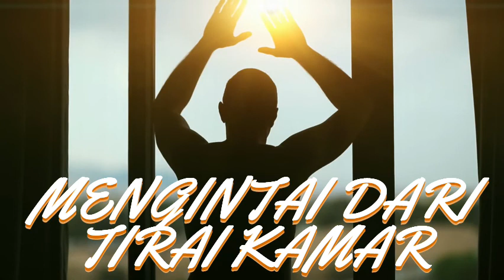EXIST MENGINTAI DARI TIRAI KAMAR ‑ Made with FlexClip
Artis : Exists
Dilancarkan : 2014/May
Daripada : Jangan Gentar
Music in this video
Listen ad-free with YouTube Premium
Song
Mengintai Dari Tirai Kamar (Buih Jadi Permadani)
Artist
Exists
Album
Best Of Exists
SME (on behalf of RCA Records Label); LatinAutorPerf, ASCAP, UNIAO BRASILEIRA DE EDITORAS DE MUSICA - UBEM, UMPI, LatinAutor - UMPG, UMPG Publishing, and 12 Music Rights Societies